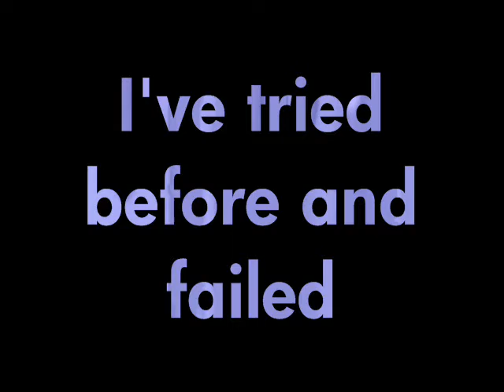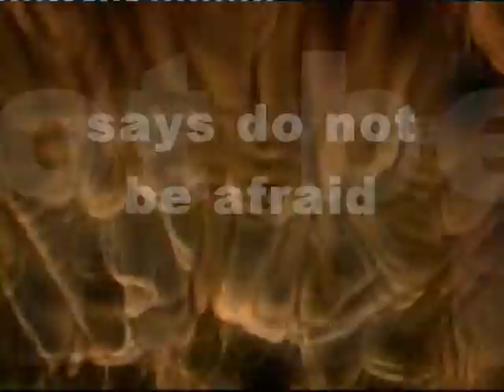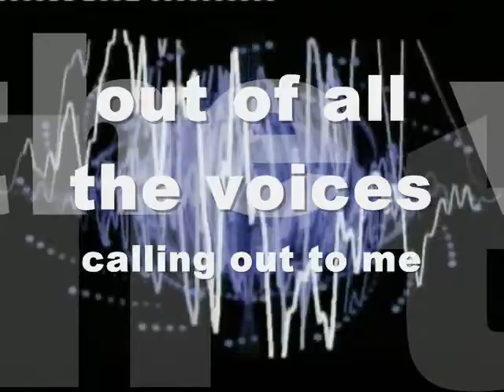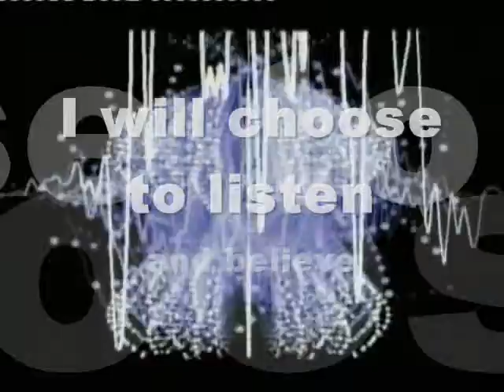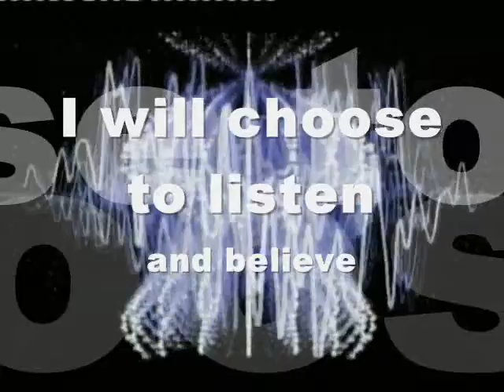Voice of Truth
Homemade music video to Casting Crown's "Voice of Truth". Was used along with a dance